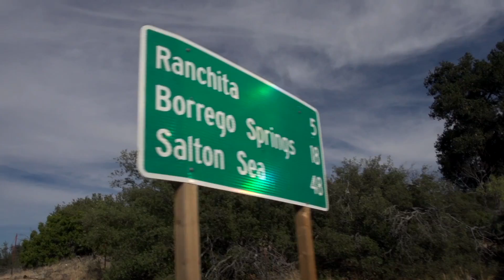RAAM 15 | Web 04 CHRISTOPH STRASSER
Christoph Strasser - Tag 1 und Nacht 1 beim RAAM 2015